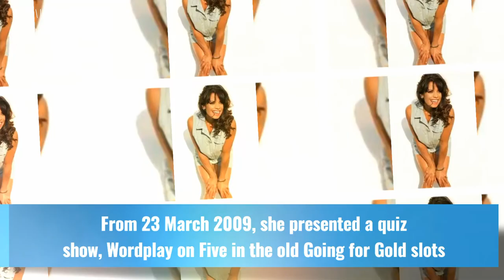Jenny Powell Biography in Short